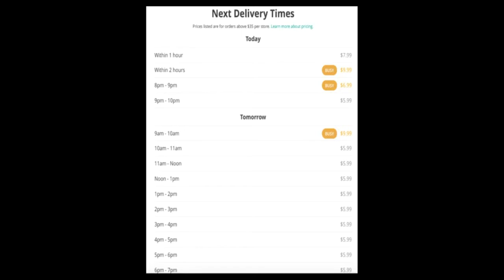The GOceries Commercial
Commercial for the up and coming grocery delivery service; GOceries